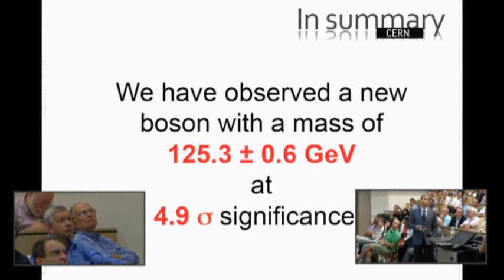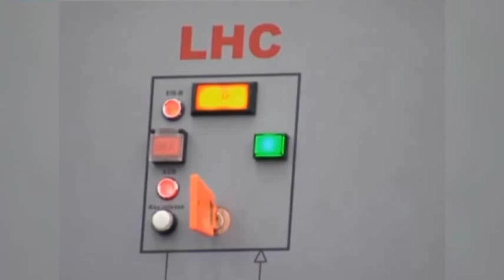Physicists Celebrate Evidence of 'God Particle'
Physicists on Wednesday showed evidence of a new subatomic particle, which is seen by many as a potential key to explaining the universe. (July 4)